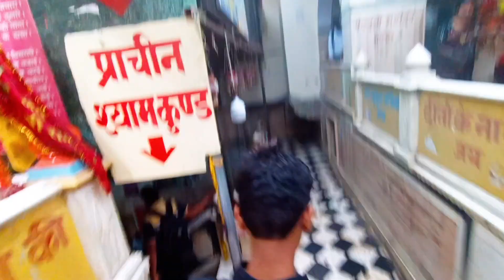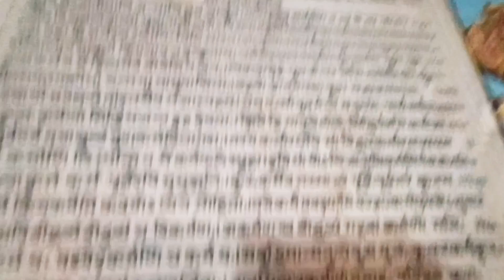Paheli baar kiye khatu shyam mai 4 baar darshan 🙏 (जानिए कैसे हुए दर्शन) 😱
Hey friends, kamal thakur this side & thank alot for watching my videos. Please "LIKE" the video if you enjoyed watching or also "COMMENT" if you want to Suggest something or Appreciate.

Agar ye vlog aapko pasand aaya ho to like kar dena aur Chanell par naye ho to subscribe kar dena aur comment karke zaroor batana ki kaisa laga vlog aapko, milenge jaldi hi ek acchi si nayi si video main .